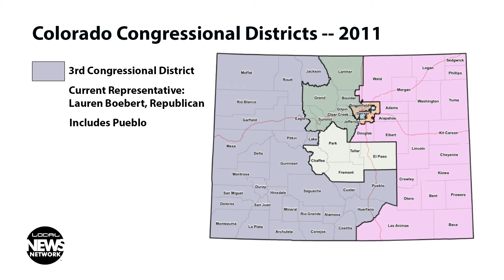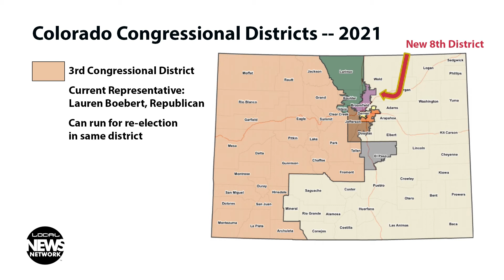Public Hearing on Redistricting Set for Aug. 7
Colorado's Independent Redistricting Commissions will hold a joint public hearing on first round of proposed realignments for Congressional and state legislative districts in Durango. See how the changes impact Southwest Colorado.